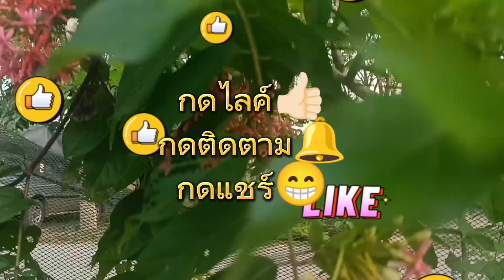เริงร่า ท้าลมร้อน อั๊ยยะ!!EP.292#ไม้แดด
👵🏻พาชม ไม้เลื้อยสีชมพู ดอกเล็บมือนาง เริงร่า ท้าลมร้อน อั้ยย่ะ!!

เล็บมือนาง Qulsgualis indica Linn.

ต้นเล็บมือนาง เป็นไม้เลื้อยที่มีเอกลักษณ์อันโดดเด่น คือมีดอกสีชมพูอ่อน สีชมพูเข้มหรือสีแดง ต้นเล็บมือนางมีพื้นผิวที่แข็งต่างจากไม้เลื้อยชนิดอื่น ที่ผิวจะอ่อน เล็บมือนางสามารถเลื้อยปีนป่ายไปบนต้นไม้อื่น หรือสิ่งก่อสร้างต่างๆได้ หากดูแลต้นเล็บมือนางอย่างดี จะยาวได้ถึง 10 เมตรกิ่งของเล็บมือนาง เมื่อเลื้อยพันไปบนสิ่งก่อสร้างอื่น หรือบนต้นไม้อื่นจะสร้างพุ่มเป็นร่มเงาได้ดี

ในสมัยก่อนนิยมปลูกเป็นซุ้มไว้หน้าบ้าน เพื่อข่มศัตรูที่มีอาคมเก่งกล้าไม่ให้มาทำร้ายคนในบ้านได้ แต่ปัจจุบันความเชื่อเรื่องนี้เลือนหายไป ตอนนี้จึงนิยมปลูกไว้เพื่อความสวยงามและความร่มรื่น

เล็บมือนางมีเมล็ดแต่ไม่นิยมนำมาขยายพันธ์ุ การขยายพันธุ์เล็บมือนางนิยมการตอนกิ่ง หรือแยกต้นที่งอกจากรากบริเวณโคนต้นเดิม ซึ่งจะโตเร็วและไม่กลายพันธุ์ไปจากต้นเดิม

ดอกเล็บมือนางมีกลิ่นหอมเย็น โดยเฉพาะในช่วงอากาศเย็นและในเวลากลางคืน กลิ่นจะจางลงเมื่ออากาศร้อน เล็บมือนางออกดอกได้ตลอดปี แต่ออกดอกมากเป็นพิเศษในฤดูร้อน

ถิ่นกำเนิดดั้งเดิมของเล็บมือนาง เชื่อว่าอยู่บริเวณเอเชียใต้อินเดีย-ศรีลังกา จนถึงเอเชียตะวันออกเฉียงใต้ ไทยมาเลเซีย อินโดนีเซียฯ จึงนับได้ว่าเล็บมือนางเป็นพืชพื้นบ้านดั้งเดิมในดินแดนประเทศไทยชนิดหนึ่ง